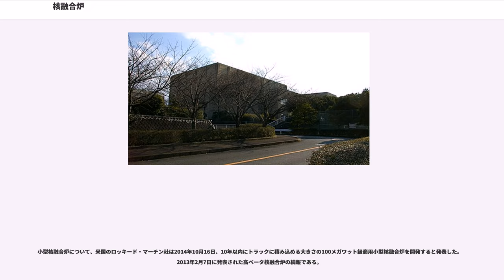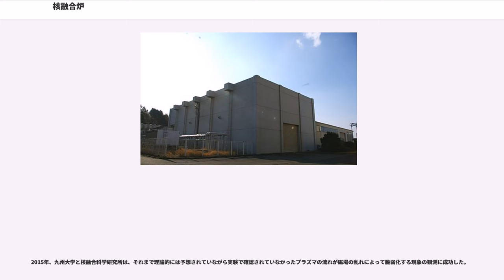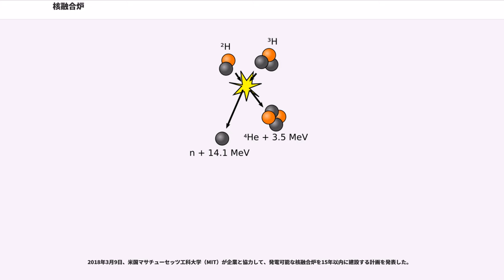核融合炉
核融合炉（かくゆうごうろ）は、現在開発中の原子炉の一種で、原子核融合反応を利用したもの。21世紀後半における実用化が期待される未来技術の1つである。

重い原子であるウランやプルトニウムの原子核分裂反応を利用する核分裂炉に対して、軽い原子である水素やヘリウムによる核融合反応を利用してエネルギーを発生させる装置が核融合炉である。現在、日本を含む各国が協力して国際熱核融合実験炉ITERのフランスでの建設に向けて関連技術の開発が進められている。ITERのように、核融合技術研究の主流のトカマク型の反応炉が高温を利用したものであるので、特に熱核融合炉とも呼ばれることがある。太陽をはじめとする恒星が輝きを放っているのは、すべて核融合反応により発生する熱エネルギーによるものである。これは核融合炉が「地上の太陽」と呼ばれるゆえんである。恒星の場合は自身の巨大な重力によって反応が維持されるが、地球上で核融合反応を発生させるためには、人工的に極めて高温か、あるいは極めて高圧の環境を作り出す必要がある。

核融合反応の過程で高速中性子をはじめ、さまざまな高エネルギー粒子の放射が発生するため、その影響を最小限に留める必要がある。そういった安全に反応を継続する技術、プラズマの安定的なコントロールの技術、超伝導電磁石の技術、遠隔操作保守技術、リチウムや重水素、三重水素を扱う技術、プラズマ加熱技術、これらを支えるコンピュータ・シミュレーション技術などが必要とされ開発が進められている。

原子番号28ぐらいまでの軽い元素では、核子一個あたりの結合エネルギーが比較的小さいので、原子核融合によって余分なエネルギーが放出される可能性がある。しかし、原子核の電荷が互いに反発して反応を阻害するため、実際にエネルギーを取り出して利用できるような形で反応を起こすことが可能なのは、電荷がごく小さい水素やリチウムなどに限られると見られている。実際に核融合反応で発電するためには、原子核が1000 km/s以上の速度でぶつかりあう必要がある。プラズマの温度を高くするために外部から加えたエネルギーと核融合反応により発生したエネルギーが等しくなる条件を「臨界プラズマ条件」と呼び、D-T反応（重水素と三重水素の反応）では「発電炉内でプラズマ温度1億℃以上、密度100兆個/cmとし、さらに1秒間以上閉じ込めることが条件」と、いうことになる。2007年10月現在、この条件自体はJT-60及びJETで到達したとされているが、発電炉として使用出来るまでの持続時間等には壁は高く、炉として実用可能な自己点火条件と言われる条件を目指し挑戦がつづいている。

などが挙げられる。

核融合炉において,使用が検討されている反応は主に以下の3つである。なお、以下 Dは重水素、Tは三重水素（トリチウム）、pは水素原子核、nは中性子、Heはヘリウムである。

自然界でも原始星で起きている反応の一つである。地球上の水素全体の中での存在割合は、軽水素が99.985 %、重水素は比率としては0.015 %と僅かではあるが自然界に普通に存在し、主な水素の存在形態である水自体が自然界に無尽蔵に近いほど存在するため、重水素もほぼ無尽蔵に得られる。核融合炉として使用する場合、資源の入手性が非常に良いが、D-T反応の10倍厳しい反応条件を達成する必要がある。D-D反応で生ずるトリチウム、ヘリウム3 をその場で燃焼させる触媒式D-D反応が検討されている。D-D反応を用いた核融合炉が実用化されれば、「プラズマ→電気」という直接的なエネルギー変換が可能なMHD発電も期待できる。なお、JT-60を含む多くの核融合開発を目的とした実験装置において、重水素を使う実験が行われている結果、この反応が起きている。もちろん、投入エネルギーを回収出来る程ではない。

反応条件が緩やかで、最も早く実用化が見込まれている反応である。この反応によって放出されるエネルギーは同じ質量のウランによる核分裂反応のおよそ4.5倍、石油を燃やして得られるエネルギーの8000万倍に達する。核融合炉として使用する場合トリチウムの入手性に課題がある。トリチウムは、自然界においては大気の上層でわずかに生成されるのみであり、半減期の短い放射性物質であるため事実上採取は不可能である。また、高速中性子が生成するため、炉の材質も検討が必要となる。現在検討されているトリチウム入手法は、核融合炉の周囲をリチウムブランケットで囲み炉から放出される高速中性子を減速させつつ核...